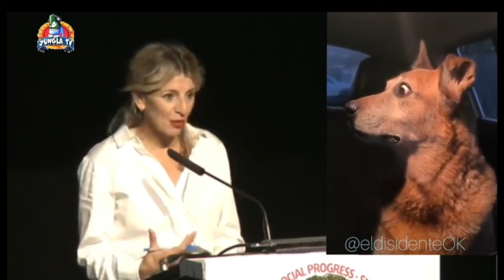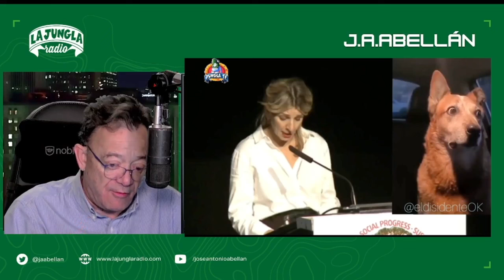2023.11.02.Varios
Supongo que me cortaran un huevo de cosas.. no sé a quien le puedo hacer daño on algún video de hace décadas, ahora la culpa no la tiene twitch o youtube.. la tienen los artistas que no defienden sus derechos.. y defenderlos no es censurar todo, y menos este canal que no monetiza a proposito.